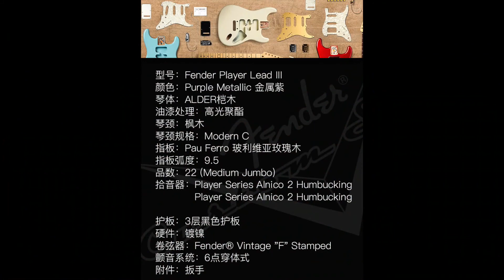Fender Player Lead III | 014-4313-577 | No Talking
Peavey Classic 20
MSG Scream 808.1 Overdrive
Shure SM57 | Sennheiser
Samgool EG Mix